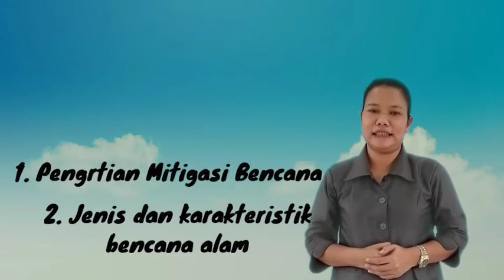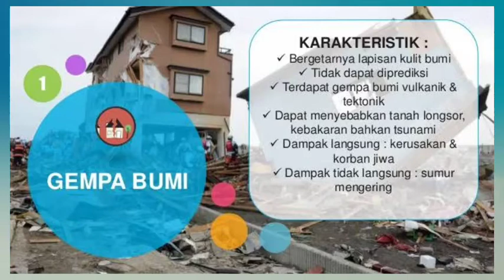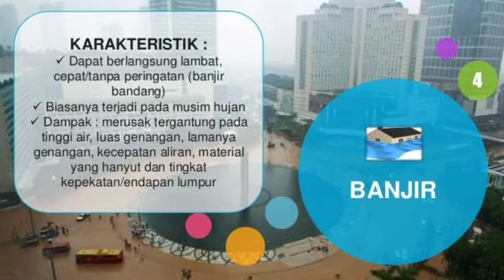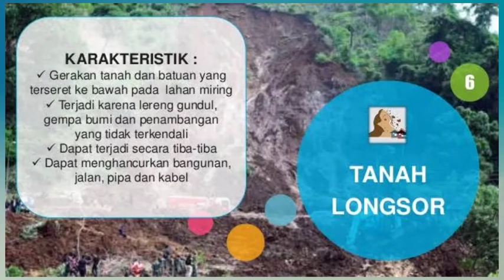GEOGRAFI KELAS XI (SEMESTER GENAP - PERTEMUAN 8)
TIM MGMP GEOGRAFI